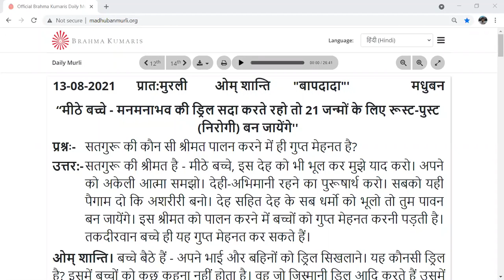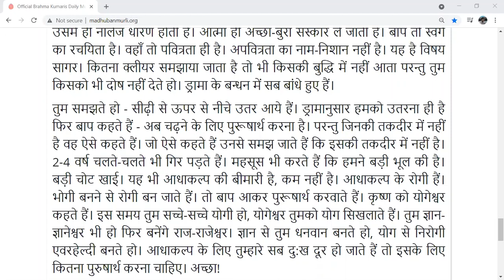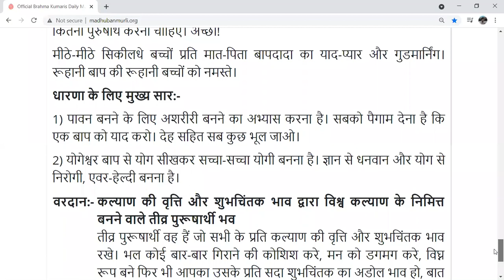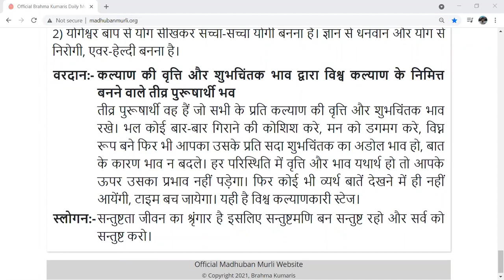13th August - Sakar Murli